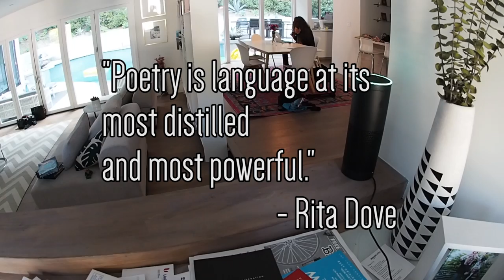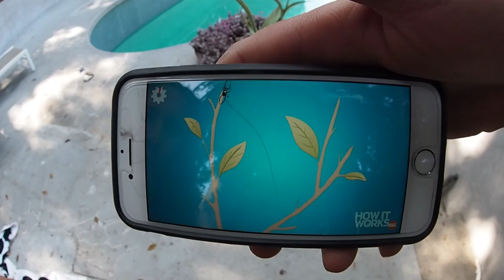Duct Tape Bridge! (OVER MY POOL)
Instagram: jukkadudeson, jarppidudeson, hpdudeson, jarnodudeson

Today we were at Jukka's house and we tried to build a bridge out of duct tape and see if we could cross Jukka's pool!